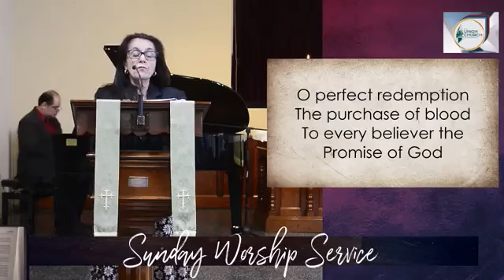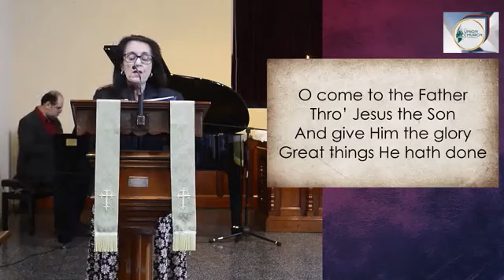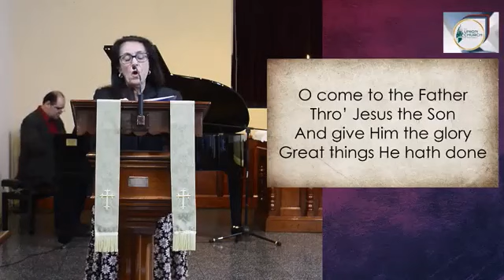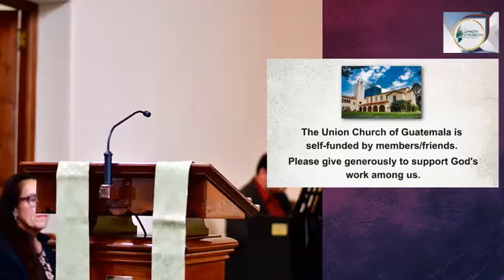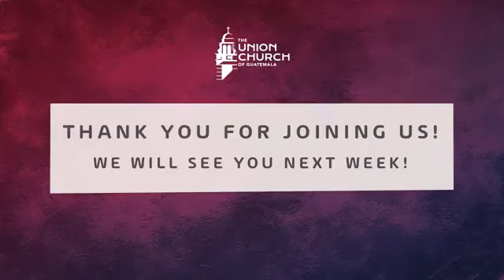Servicio Dominical de Adoración - 25 de junio de 2023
¡Bienvenido a nuestro servicio de adoración 𝐭𝐫𝐚𝐝𝐮𝐜𝐢𝐝𝐨 𝐚𝐥 𝐞𝐬𝐩𝐚𝐧̃𝐨𝐥!

Hoy nos acompaña nuestro pastor Mark Hunt con el sermón: "La Autoridad del Hijo" basado en Marcos 11:27-33

¡Esperamos que los cantos de adoración para nuestro Dios, así como la exposición de Su palabra sea de bendición para tu vida!